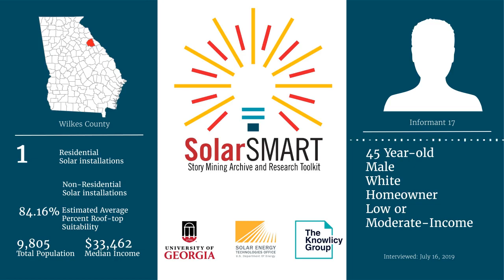SolarSMART Interview - SEA-WILKES-INF17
SolarSMART Interview conducted on 7/16/2019 by a UGA Cooperative Extension Service Agent with a 45 year old white male, homeowner from Wilkes County, Georgia.